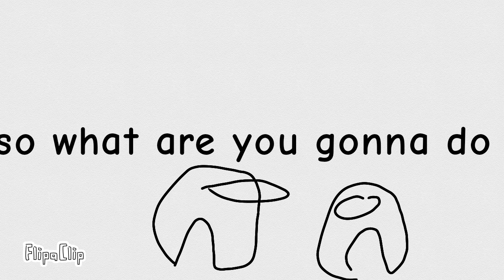Among us (not talking and voice)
i upload the no talking one